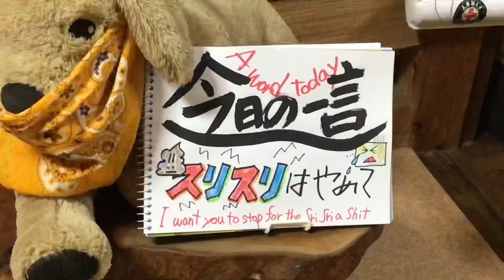里山でひとり運動会とウン◯スリスリ体操が大好きで帰りたく無いアメリカンコッカースパニエル犬 石松くん Dog for one person athletic meet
里山散歩の度に毎度、う◯こシーンスタートですみません😂
動物のう◯こ、大好き💕
今回は大した事は無かったですが、酷い時にはう◯こまみれになって帰ります(ToT)

【石松くんプロフィール】
誕生日🎂：2016年3月15日 ♂ 魚座🐟
犬種：アメリカンコッカースパニエル

石松くんから一言。
僕はまだ「ウンコスリスリはやる」けど。動画、見といてね(ᵔᴥᵔ)

めっちゃくっちゃ励みにになって嬉しいです(๑˃̵ᴗ˂̵)